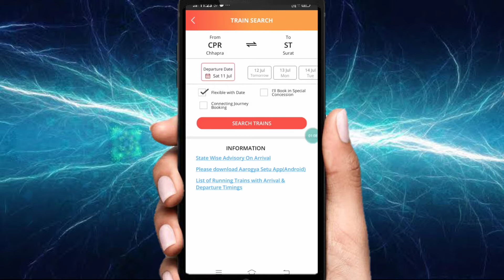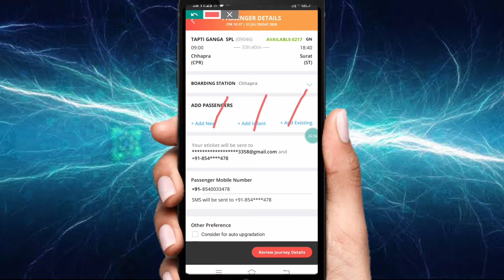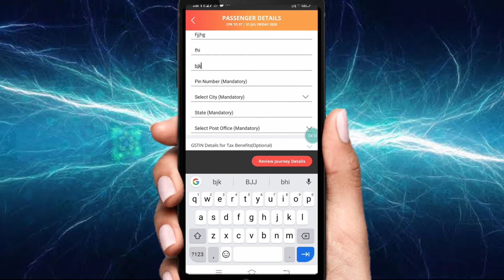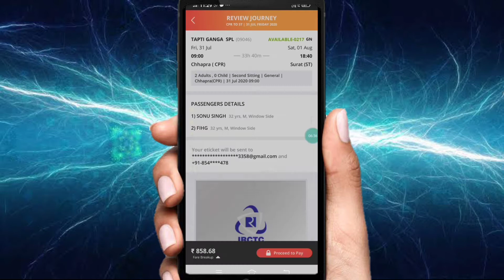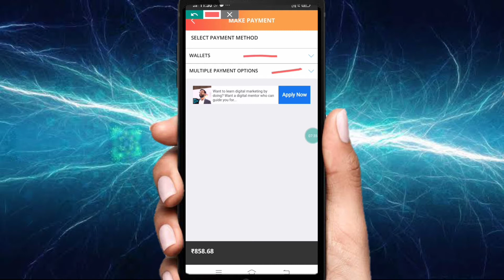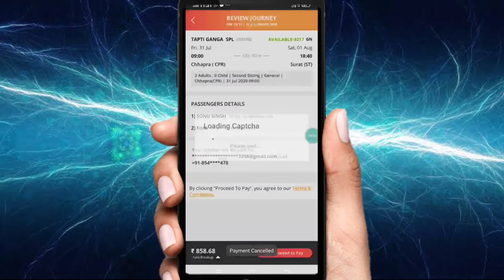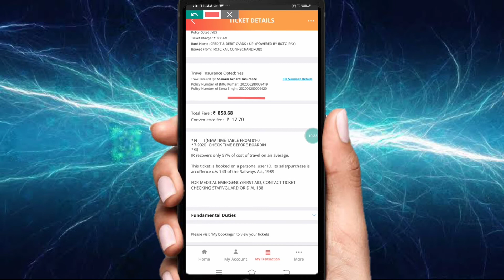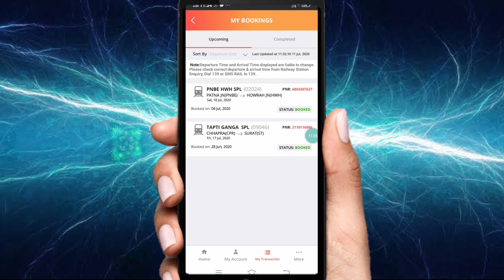How to book train tickets online in hindi in app | mobile se railway ticket kaise book kare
train tickets booking online
irctc se ticket kaise book kare 2020
train ticket laptop se kaise book kare
how to book train tickets online in irctc website

Sonus knowledge
SONUS KNOWLEDGE